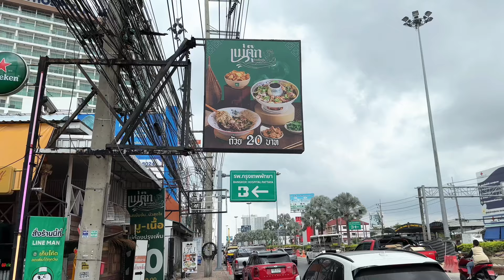The Popular Noodle Store in Pattaya - Thai Street Food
สวัสดีจ้าพี่🥰

แซ่บๆๆ นำกันเด้อจ้า🥰😊